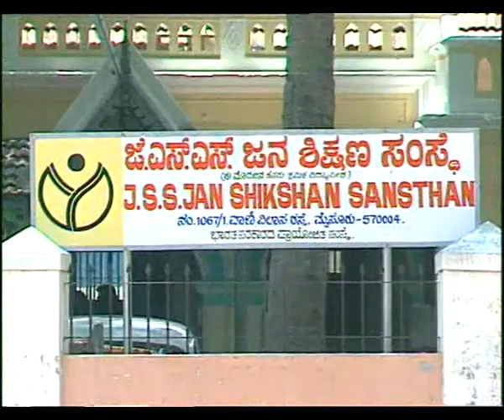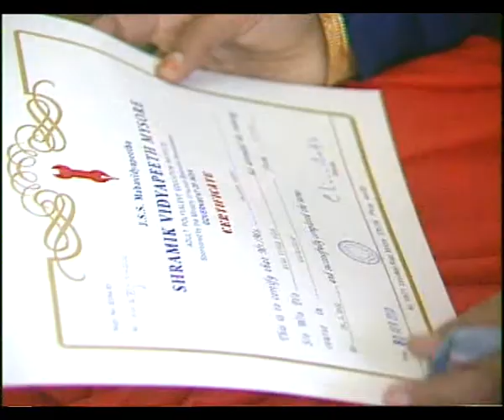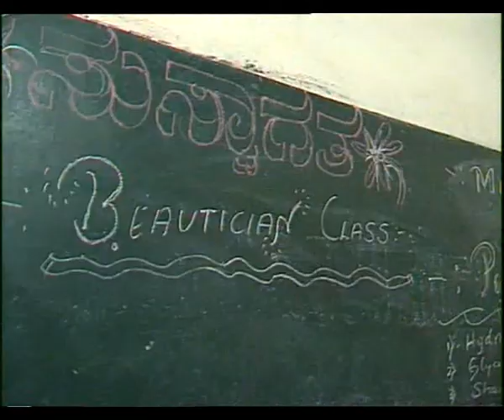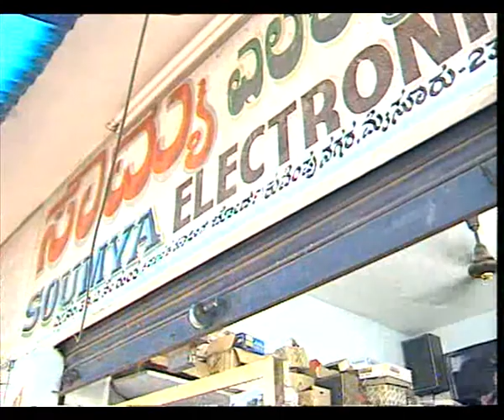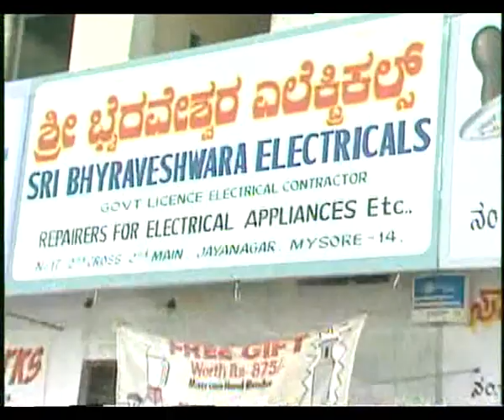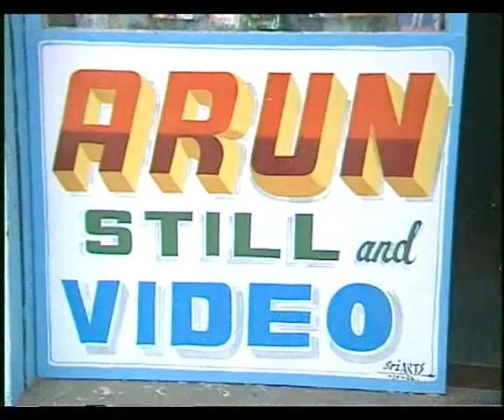SAKSHARTA PATRIKA EP 9